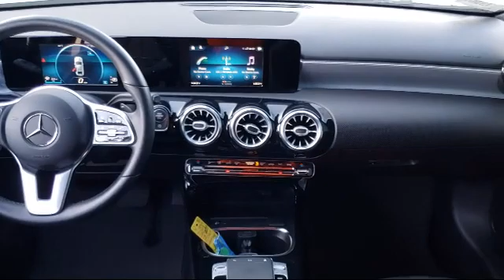2019 Mercedes-Benz A 220 A 220 Modesto Turlock Stockton Manteca Oakdale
2019 Mercedes-Benz A 220 A 220 Stock Number: 13902 Vin:WDD3G4EB6KW006367.

Mistlin Honda is proudly serving Modesto, Turlock, Stockton, Manteca, and Oakdale.
Give us a call at or visit our for more information about this or any of our other vehicles.

Mistlin Honda
4754 McHenry Ave